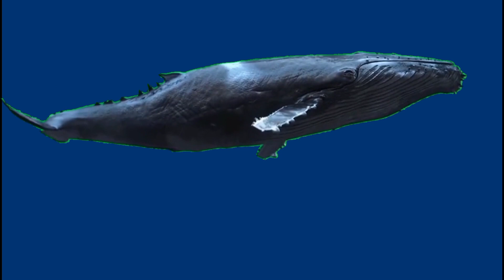Living On A Boat - Never Been A Better Time Norfolk Broads Forum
This video is about having a change of lifestyle and going to live on a boat fulltime.